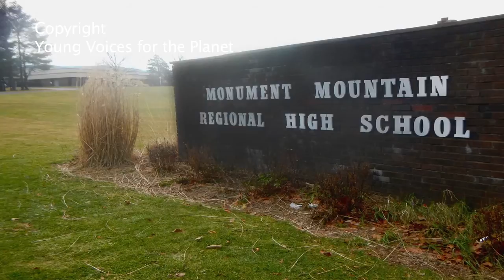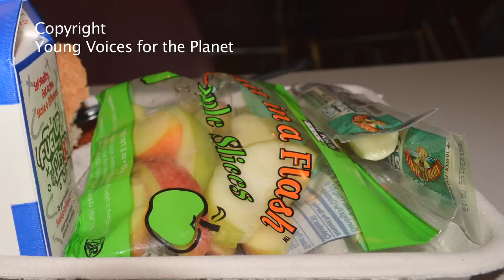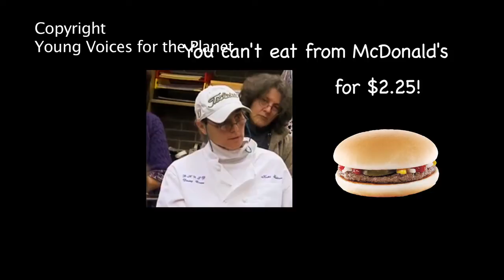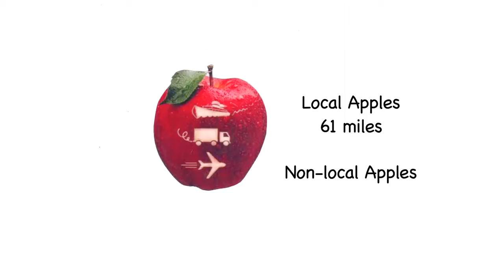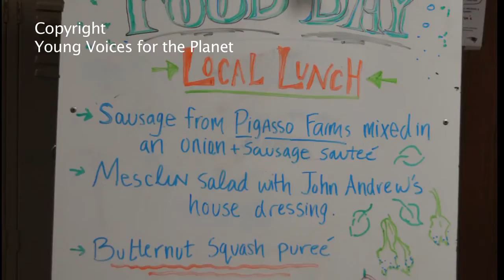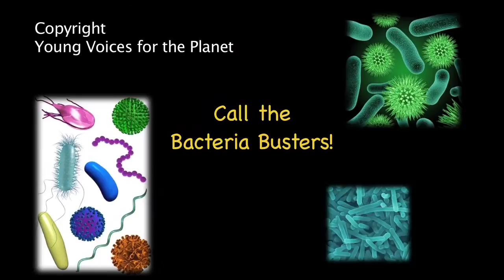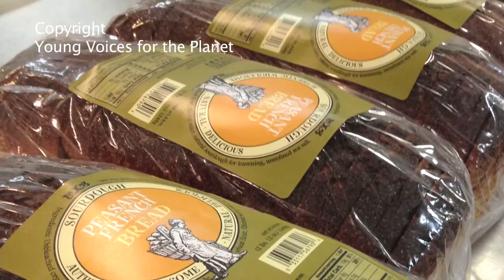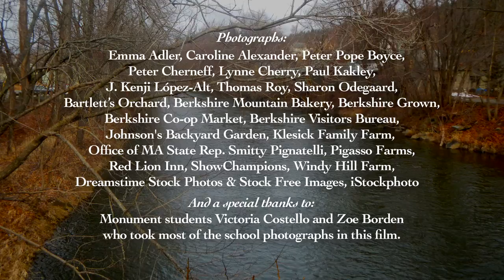Longing for a Local Lunch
Students in Great Barrington, MA change their cafeteria fare from processed foods to local food and
calculate the difference in CO2 emissions between eating locally grown food vs food coming from great distances.

DIRECTOR/PRODUCER: Lynne Cherry
Curated by Young Voices for the Planet